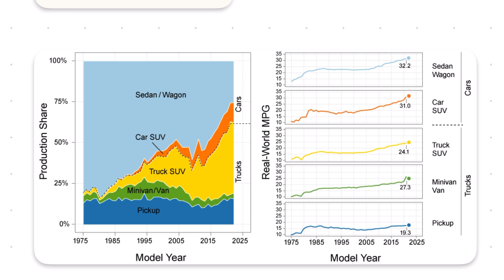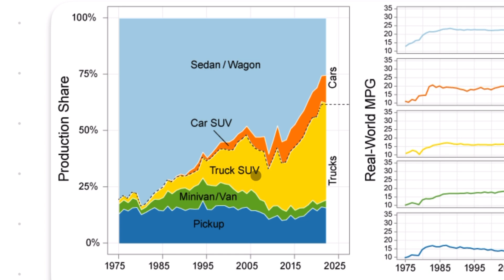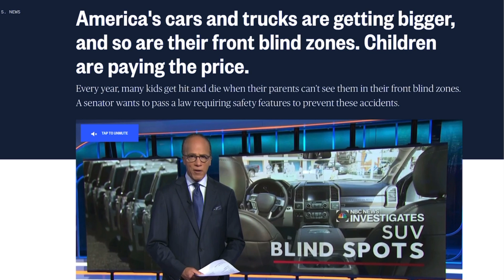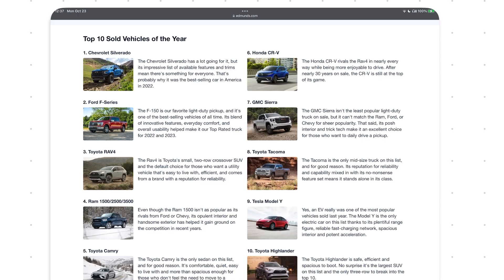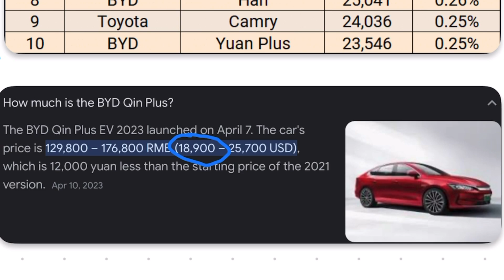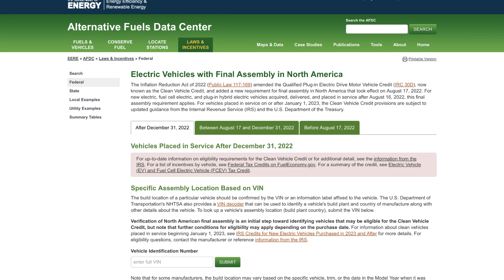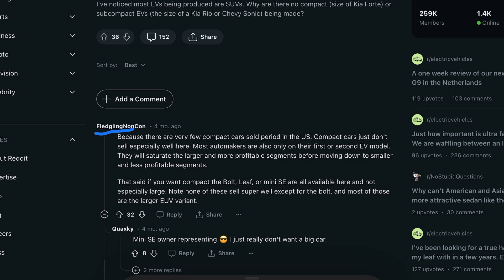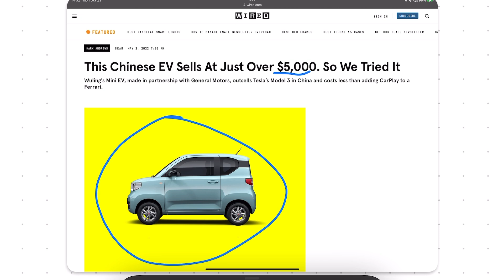Why You Can’t Buy This $5,000 EV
Most of the world is moving towards compact affordable electric cars, except the US. Companies like BYD in China produce popular small efficient EVs while in America we are stick with a $100,000 electric Hummer. Here we explain why this may be the case and how to fix it.